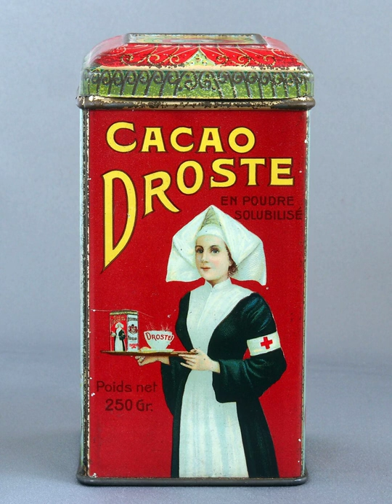Droste effect - Wikipedia Spoken Articles